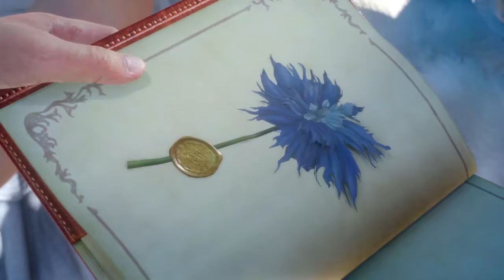Final Fantasy XV Lets Play Episode 4 - We meet a cute puppy!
He is so cute! And so smart! We also go do some more side quests and eat french fries. Sorry for the short episode this time, i misjudged the timing.
I hope you enjoy the video! I will also respond to any comments I get and will make sure to answer them as quick as I can! I hope this video makes your day brighter!